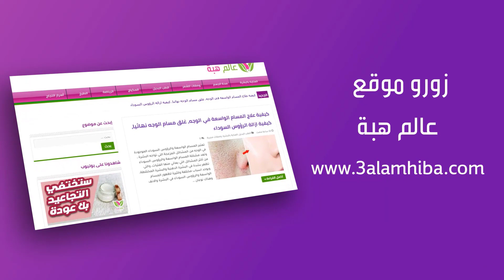أفضل وصفة في قناتي ضعيها قبل النوم والله النتيجة ستبهرك بشرة بيضاء بدون تجاعيد لن تحتاجي للمكياج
كيفية تفتيح البشرة وتبييضها وازالة التجاعيد؟